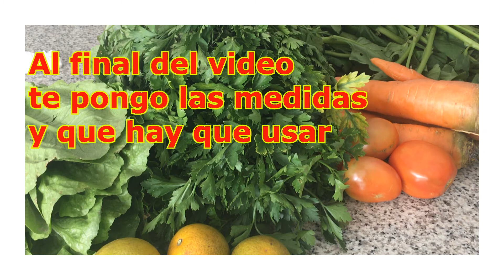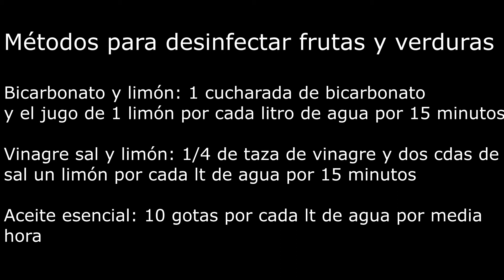CÓMO LAVAR LAS VERDURAS?🍅🥕🥑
Canal dedicado a la cosmética natural, recetas de cocina y mucho más💚

Métodos para desinfectar frutas y verduras

1) Bicarbonato y limón: 1 cucharada de bicarbonato y el jugo de 1 limón por cada litro de agua por 15 minutos

2) Vinagre sal y limón: 1/4 de taza de vinagre y dos cdas de sal un limón por cada lt de agua por 15 minutos

3) Aceite esencial: 10 gotas por cada lt de agua por media hora

4) 2 cc de hipoclorito (cloro) por cada litro de agua por 10 minutos

Hay muchos métodos más, estos son lo que yo utilizo
Si te interesan los aceites esenciales döterra puedes contactar a : bebemay_27hotmail.com

Déjame tus dudas o sugerencias, te leo y te respondo💚
Visita mi red para conocer
un poco mas de mi🥰             Los quierooo💖

❌La opinión en este vídeo no sustituye la opinión médica o de un profesional en el área de la salud❌